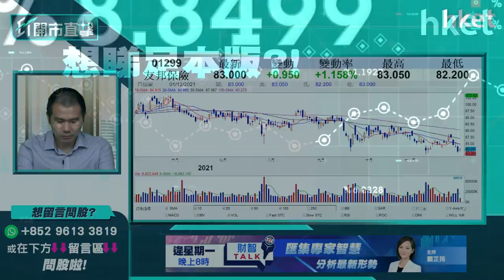【ET開市直擊】（精華）友邦1299陰氣很重？短綫走勢不樂觀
重磅金融股友邦（01299）股價走勢轉轉弱，有散戶投資者問現價能否吼位買入友邦。獨立股評人唐牛形容，友邦股價「陰氣」很重，為你分析買賣策略。